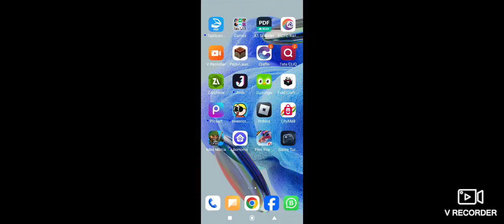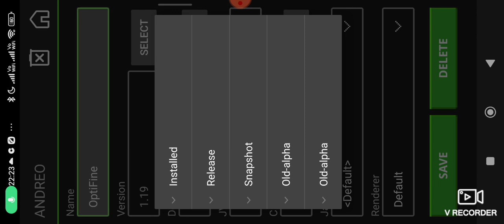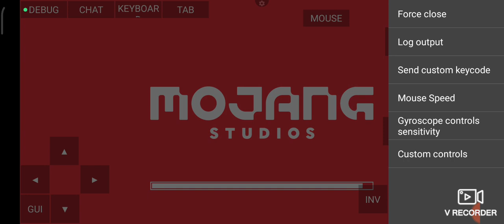pata nai kya tital rakhuun